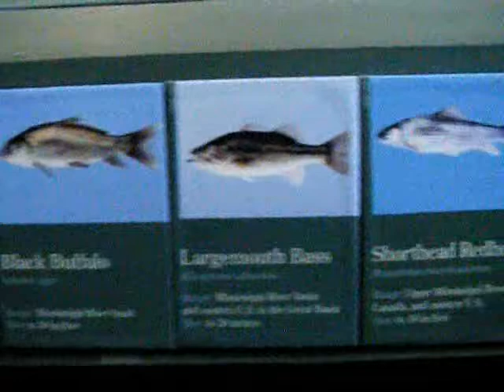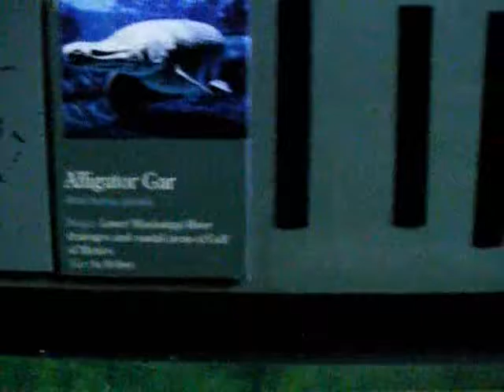Roughfish aquarium, Dubuque IA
One of the tanks at the National Mississippi River Museum in Dubuque, featuring lots of cool fish: gar, cats, sturgeon, etc. Shot with a little digital camera's video setting, so not perfect.